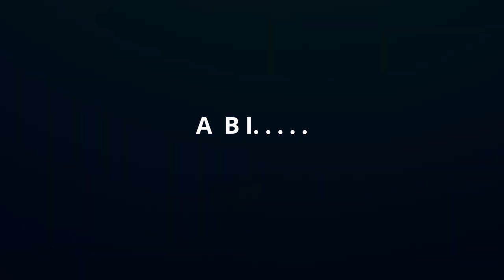Kunie Scuba Center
Club de plongée de l'Île des Pins